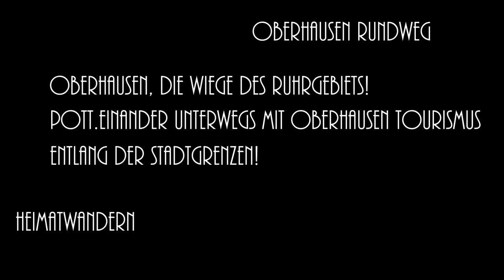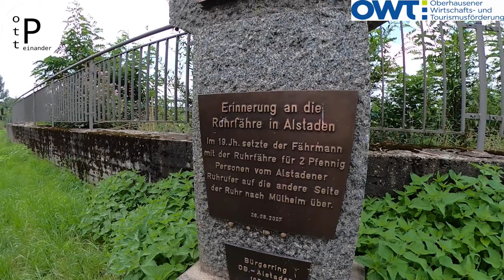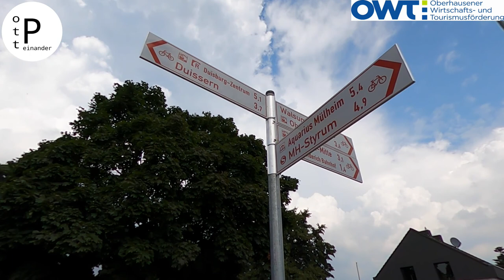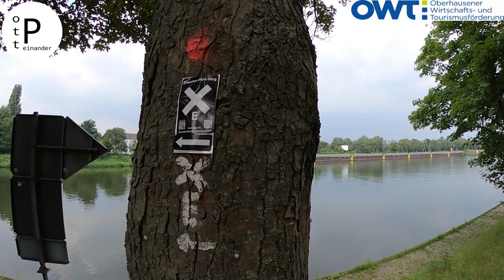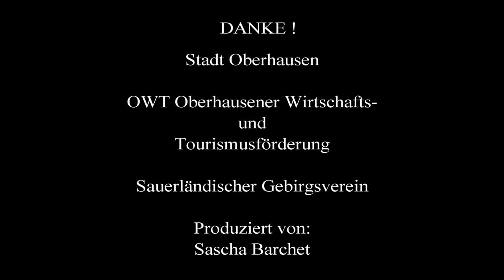Oberhausener Rundwanderweg | Etappe 1 | Stadtumrundung mit Oberhausen Tourismus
📌 Oberhausen, die Wiege des Ruhrgebiets! POTT.einander  unterwegs mit Oberhausen Tourismus entlang der Stadtgrenzen. Heimatwandern, Sehenswürdigkeiten entdecken und Zeugnisse der Geschichte erleben. Eine Stadtumrundung in fünf Etappen❗
ℹ  ...es "geht" ums "O"...
Schräg fing es an, bärig ging es los, himmlisch ging es weiter...Macht Euch bereit für jede Menge Oberhausen-Content und seid gespannt auf eine spannende, mehrteilige Serie...👍